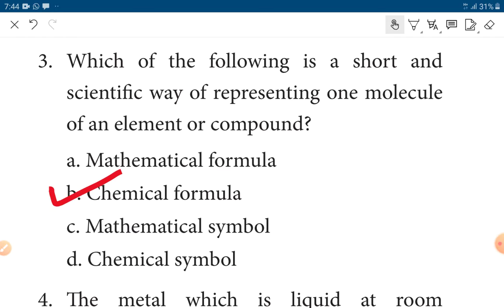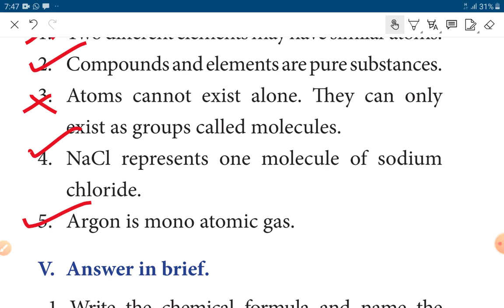7TH SCIENCE /UNIT 3/ MATTER AROUND US/ BOOK BACK QUESTION AND ANSWER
Book back question and answer  English MEDIUM